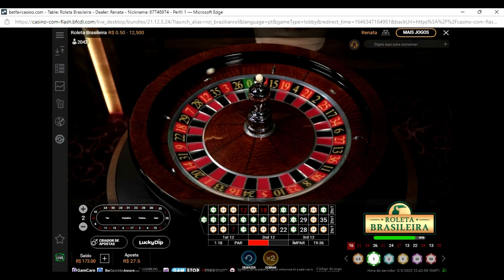✔️ ESTRATÉGIA ROLETA EXCLUINDO 7 NÚMEROS 🤑🤑🤑🤑🤑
CLIQUE AQUI E CONHEÇA TODOS OS MÉTODOS QUE UTILIZO PARA GANHAR NA ROLETA DE FORMA PROFISSIONAL

Galera jogar em roleta ou em qualquer jogo de cassino é viciante, para ser lucrativo é recomendado bater metas de ganho e metas de perca. E depois só começar no dia seguinte.